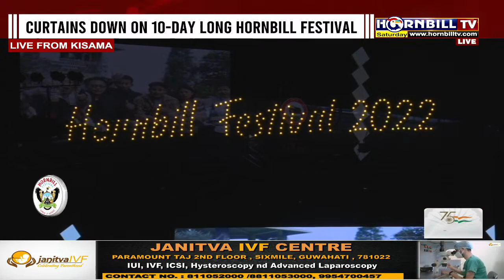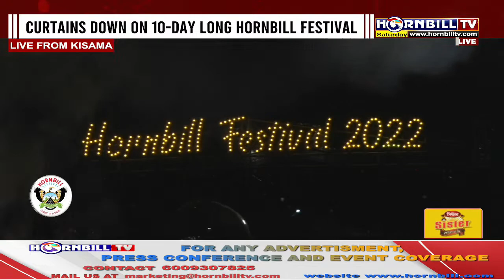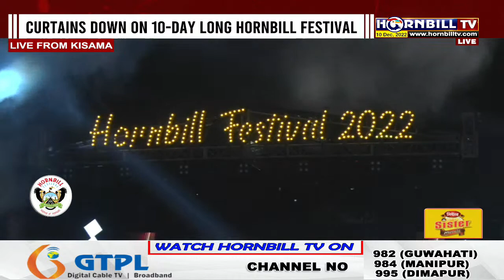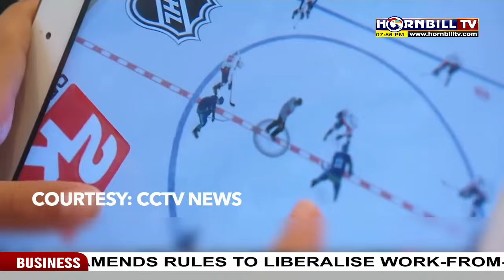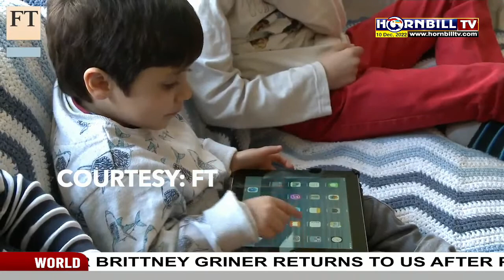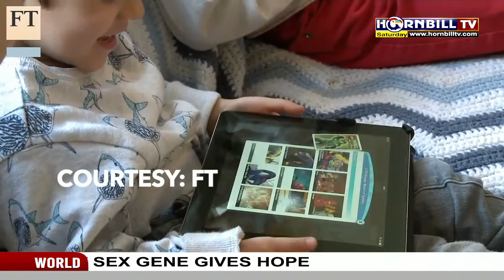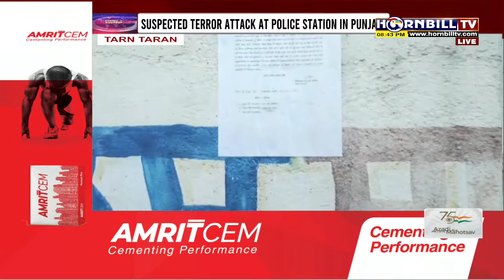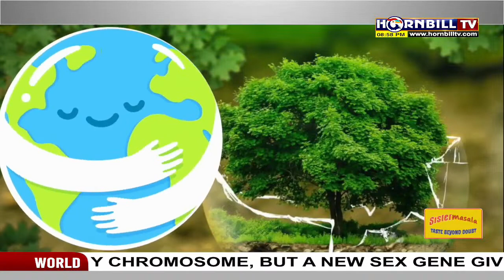HORNBILL FESTIVAL 2022 EXCLUSIVE LIVE BROADCAST || SUPER SPECIAL